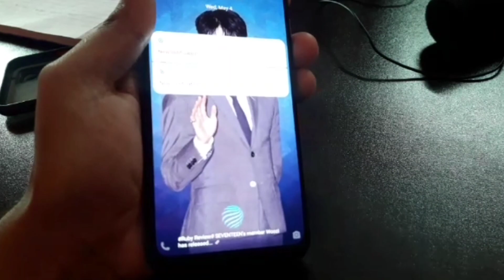मेरा YouTube Video बनाने का सामान | 3 साल की मेहनत 🔥 | सिर्फ़ Phone से Video बनाता हूं 😎 | techV11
dosto mujhe lagbhag 3 saal ho gaya youtube par  work karte hue to dosto aaj ke es video me aap log ko yahi batane wale hai ki main video banane ke liye kis equipment ka use karta hu and youtube video shoot karne ke liye kaun sa phone use karta hun , dosto aaj ke es video ko end tak dekhna taaki aaplog ko pata chal paye ki  youtube video banane ke liye kaun kaun sa equipment use hota hai , to dosto yadi video acha lage to like comment and share jaroor karna 😊

😍 I'm using this product 👇👇
✓ My Tripod.
✓ Tripod holder
✓ My phone.
✓ Boya mic.
✓ JBL mic

🔻Created By🔻
Vibhanshu Pandey ( vibhanshupandey )
From - Ayodhya 🚩